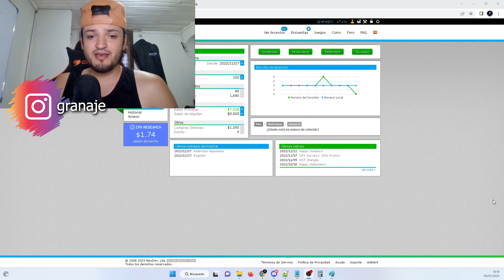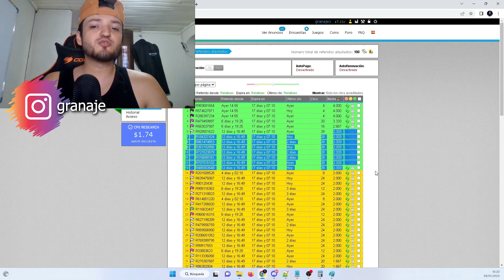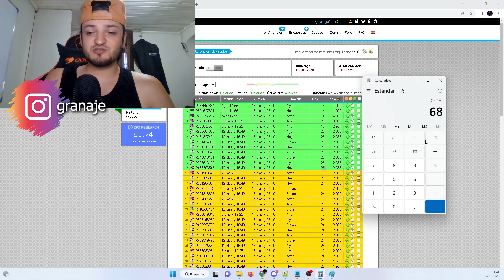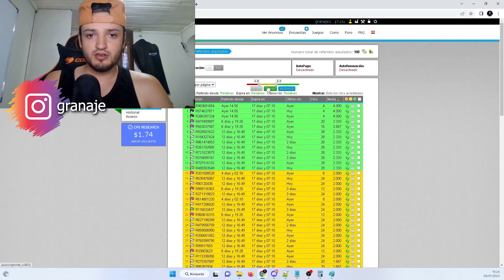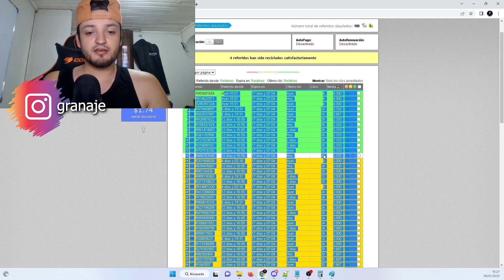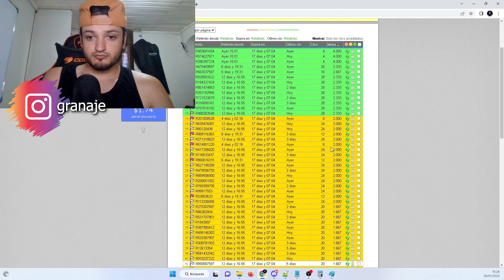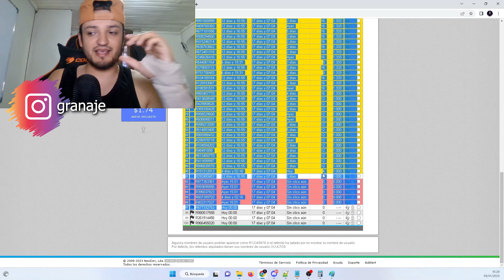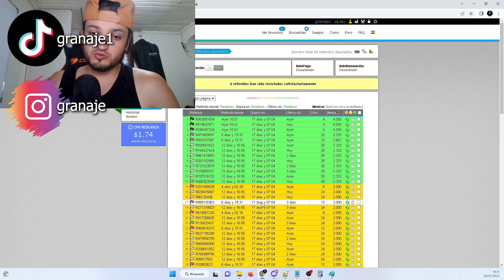Neobux #4 Estrategia modificada | 50 usd diarios | Referidos | Matias Vergara | granaje | invertir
La guía completa está tomando forma, mira este video completo, no te vas arrepentir, este 2023 haremos dinero con Neobux

NO LEER MAS ABAJO (hashtag)